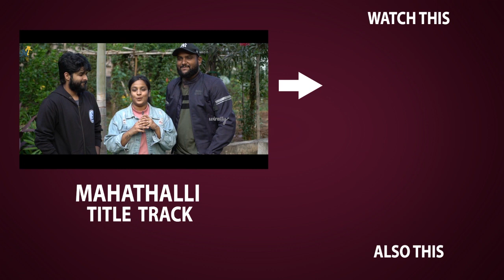Sai Dharam Tej and Director Maruthi Rapid Fire @Prathi Roju Pandage Movie Team New Year Celebrations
Sai Dharam Tej and Director Maruthi Rapid Fire by Hari Teja @Prathi Roju Pandage Movie Team New Year Celebrations.